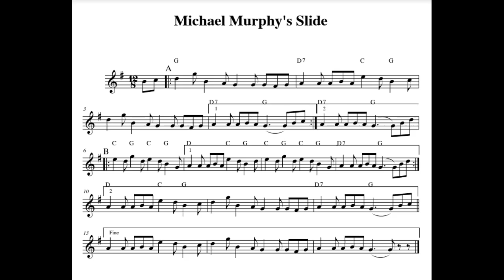Michael Murphy's (Slide) on tenor banjo for the Rochester CCE Learners Session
Recorded for the Rochester CCE Learners' Session, slowly twice first, then faster. Onscreen music from Rick Muir's The Source collections, used with permission.
0:00 slower
2:02 faster